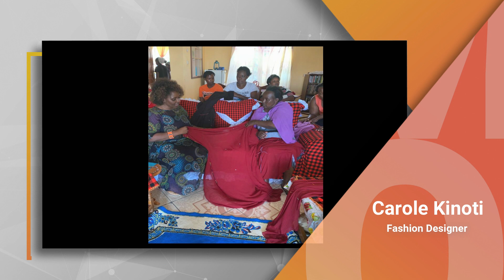Carole Kinoti on Self-awareness and being a Visionary in your Craft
A high-flying fashion designer, Carole Kinoti is a fierce lady that has built her empire, she’s been in the Kenyan Industry for over 15 years. She’s watched the industry grow to a point where Kenyans have started to Kenyans embrace Kenyan brands

She’s isn’t showing any signs of stopping, it takes a visionary to creatively think about the future and position the brand for success.

Pinky Ghelani sits down with Carole Kinoti as she shares her journey in the Kenyan Fashion Industry.

Relax, listen in, learn, and be motivated.

WIN a BRAND NEW Iphone7 and airtime by watching all the way to the end and commenting with your key take away.

Pinky Ghelani is a trained media professional with over 15 years of media engagement as a radio and TV personality. She is also one of Kenya’s most formidable public speakers and a regular on the TEDx stage.

Pinky is currently a high-profile influencer for UNHCR, championing the LuQuLuQu tribe, an initiative to support the livelihood of refugee people living in Kenya. Pinky has taken a keen interest in working with women and children refugees living in Kenya.

In 2019 Pinky launched What Women Want, a community of people that gets together to empower each other by having relevant and real conversations on topics such as business, family & friends, finance management, and more. Mental wellness and Mental Health has become a real conversation in Kenya with thanks to Pinky being one of the first to start the discussion in a public platform.

What Women Want has held over 40 live events which usually receive over 300 live audience members per show and over 12,000 views, when to live, streamed.

Due to Covid19 and the fact that the event space had to change, What Women Want has evolved into a digital show that has now transformed into a platform where Pinky engages people from dynamic backgrounds to share their knowledge and help inspire and engage an audience that may be seeking ways to rediscover and reinvent themselves, or are just looking for quality conversations.

Pinky Ghelani is passionate about supporting people with great stories to tell as well as being a voice for mental health and wellness, engaging in conversations that count, and pushing you to find out who you are through self-development and self-realization.